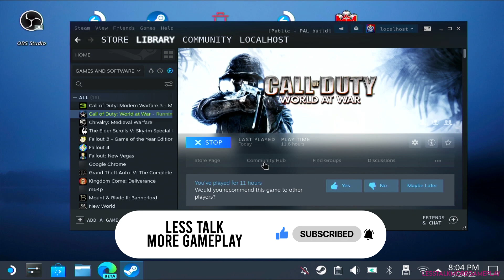STEAM DECK - CALL OF DUTY WORLD AT WAR GAMEPLAY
CALL OF DUTY WORLD AT WAR STEAM DECK GAMEPLAY

This was recorded via an external capture card.

The FPS was pretty stable around 90. I used a mouse and keyboard connected to a USB hub. I highly recommend using this USB hub which is compatible with the Steam Deck, and it also has pass-through charging, hdmi-out, and an ethernet port, so it has many different features that are very useful.